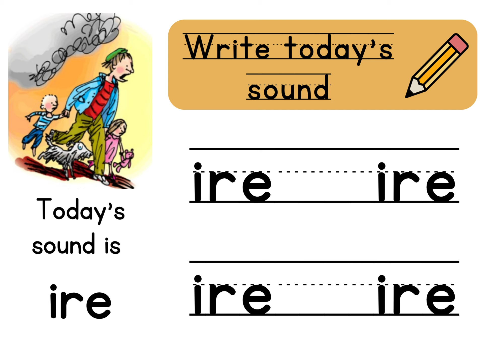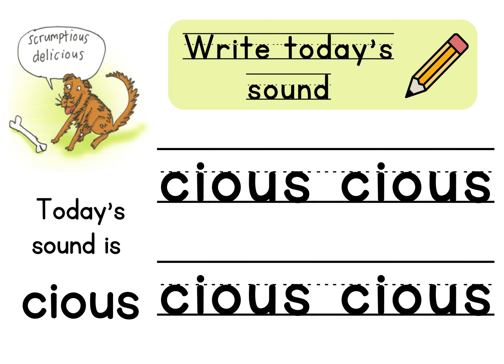Set 3 Write the Sound Autumn 1